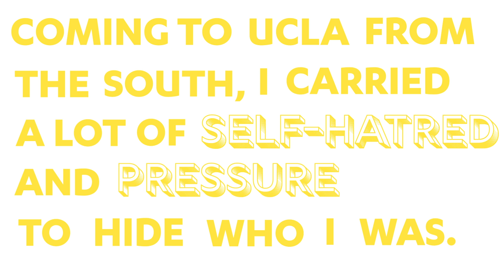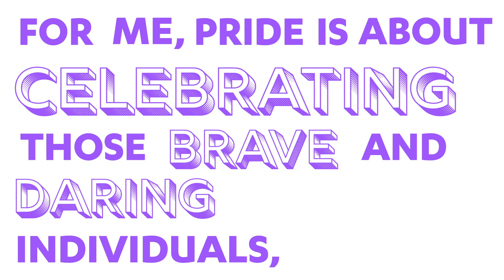Pride 2020 Video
This year's Pride month wasn't what any of us expected, but that doesn't mean we can't continue to celebrate and be proud.
Made on After Effects.